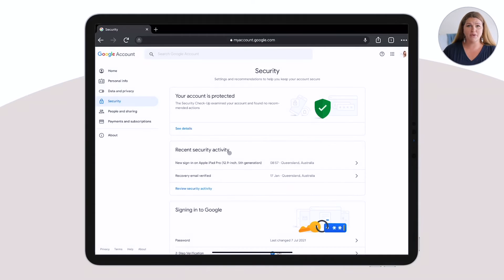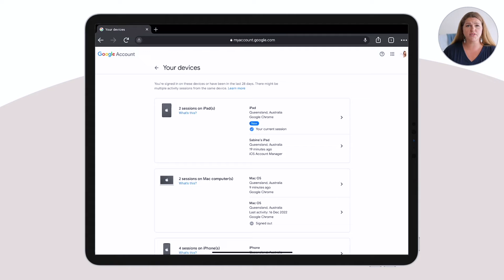How to manage devices on your Google account (to protect your privacy!)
Easily check and remove access from UNWANTED devices on your Google account
🎬  Do you keep track of all the devices that have access to your Google account? It can be overwhelming...

That's why in this video, we're gonna show you how to take control of all the devices connected to your Google account. We'll show you how to check your connected device history, remove devices you no longer use or trust, and even show you where your account is currently logged in.

We'll guide you step by step through the process to make sure your Google account is safe and secure.

To mastering your Google connected devices!

// Note //
Any Google services or products mentioned here are a trademark of Google LLC.

✨ BEST BUSINESS TOOLS (no opt-in required!) ✨
This is your complimentary go-to resource that includes over 25 of the best business tools and apps you should leverage to build and scale your business 🔽 :

VIDIQ* (my go-to tool to map out binge-worthy YouTube videos):
(psst: copy the link to grab your free 30-day trial!)

00:00 Intro to managing devices linked to your Google account
00:25 Where to see all devices using your Google account
00:57 Review/Remove your Google account from other devices

More of a reader? Click the following link to hop over the blog post

Created with ♡ by Souldriven Solopreneur | sds. (with Sabine Biesenberger) // We’re passionate about designing marketing strategies that are as individual as you.